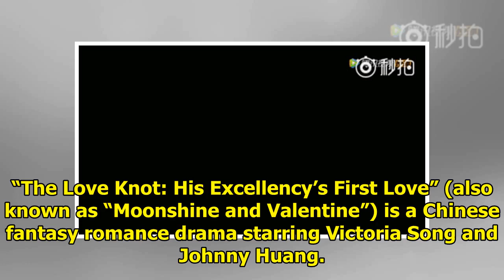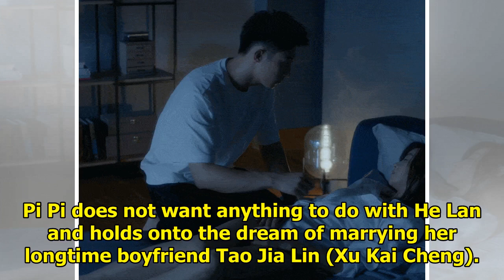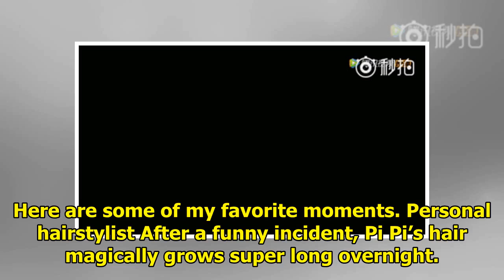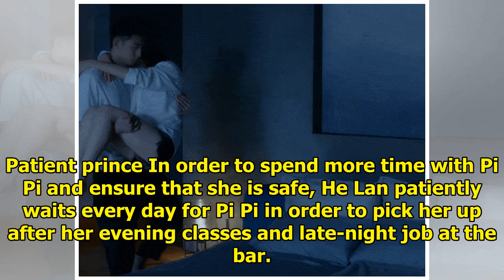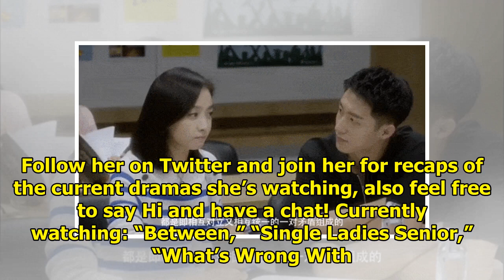5 Times Johnny Huang Proved He's Boyfriend Goals In C-Drama "The Love Knot: His Excellency's Firs...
5 Times Johnny Huang Proved He's Boyfriend Goals In C-Drama "The Love Knot: His Excellency's First Love"
“The Love Knot: His Excellency’s First Love” (also known as “Moonshine and Valentine”) is a Chinese ...